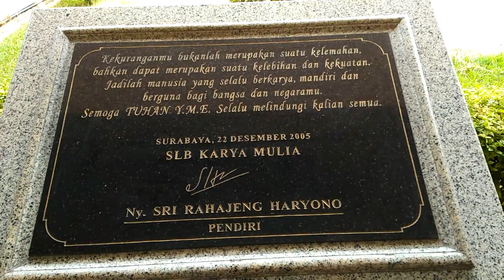Behind The Scene Video Bahasa Isyarat Untuk Disabilitas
Sebagaimana amanat Peraturan Pemerintah nomor 39 tahun 2020 tentang Akomodasi Yang Layak Untuk Penyandang Disabilitas Dalam Proses Peradilan dan MOU Pengadilan Agama Surabaya dengan SLB Karya Mulia Surabaya nomor W13-A1/2736/HM.01/5/2021 tanggal 25 Mei 2021,
dalam Pasal 2 disebutkan Lembaga penegak hukum wajib menyediakan akomodasi yang layak.

Kegiatan kami kali ini adalah melakukan penterjemahan bahasa bagi penyandang disabilitas tunarungu, kami berada di SLB Karya Mulia Surabaya Jl Ahmad Yani 6-9, Wonokromo, Surabaya, untuk pengambilan video bahasa isyarat bagi penyandang disabilitas.

Dokumentasi Bagian Umum PA Surabaya
2 Agustus 2021
iyok642